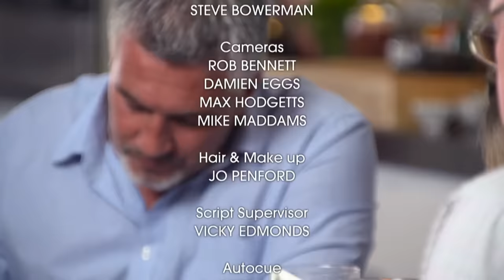Paul Bakes an AMAZING Corned Beef Pie | Paul Hollywood's Pies & Puds Episode 1 The FULL Episode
Watch the FULL episode here of Paul's Pies and Puds Series 1 Episode 1 while he bakes simple, but hearty foods including a delicious, Apple strudel, Corned Beef Pie and a school classic Gypsy Tart.